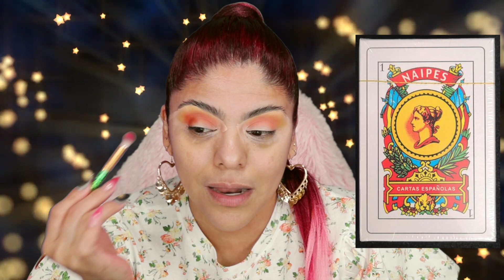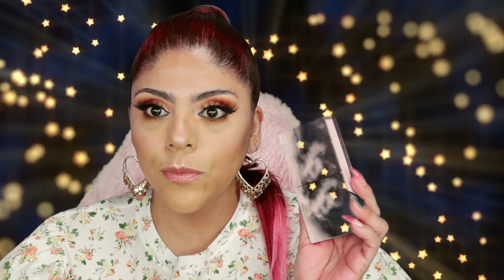ME LEYERON LAS CARTAS Y ME PREDIJERON EL PEOR AÑO DE MI VIDA 😢😢 / STORY TIME